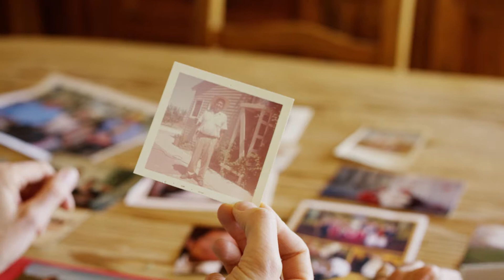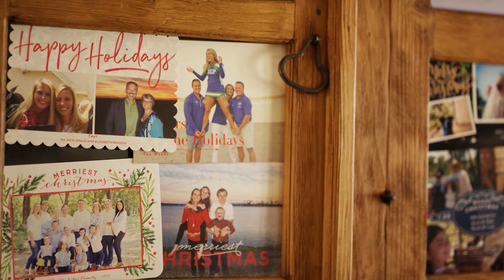Meet California Ripe Olive Growers: The Benson Family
Rick Benson and his sister Laura Vandeweghe may be a fourth generation California farming family, but they’re the new kids on the block in regard to California Ripe Olive farming. When Rick attended a Tulare Farm Expo about 12 years ago, he met a nursery sales representative that introduced him to the idea of growing olive trees in the desert. With guidance and a blessing from his father, he took a chance on planting olives in the Imperial Valley of California.

Being resistant to heat and other harsh conditions, the California Ripe Olives thrived. The Benson Family then made the move to plant more acres of olives in one California’s most beautiful desert landscapes, adjacent to the Salton Sea.

Today, Rick and Laura enjoy working through challenges together. They find growing high-quality California Ripe Olive to be the ultimate reward for their efforts. Planting newer orchards has allowed the Bensons to experiment with new technology, including mechanical harvesting, and they see olives as the crop for the next generation.

Want to learn more about the California olive industry, meet our growers, discover tasty olive recipes, and more?

Follow California Ripe Olives on social media to stay updated on all things California olive: